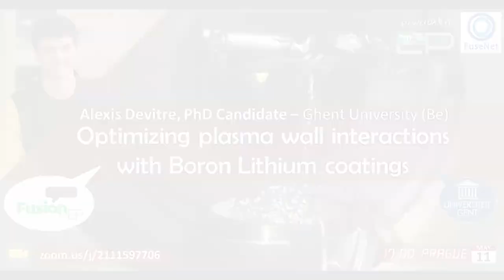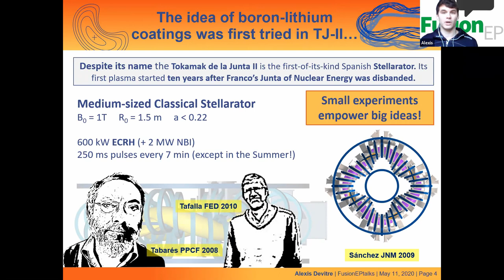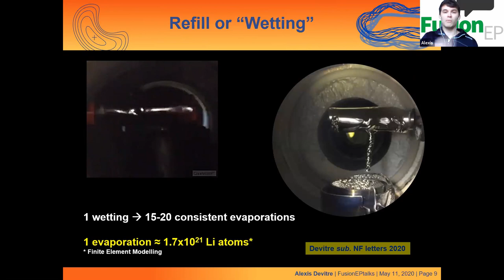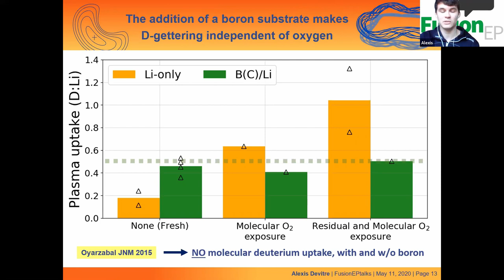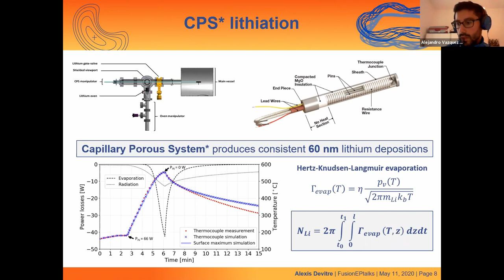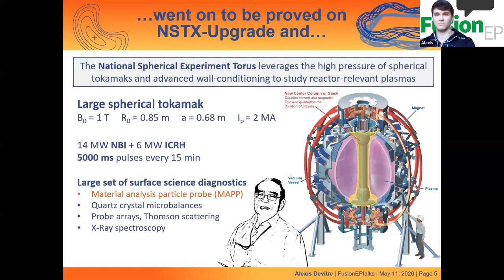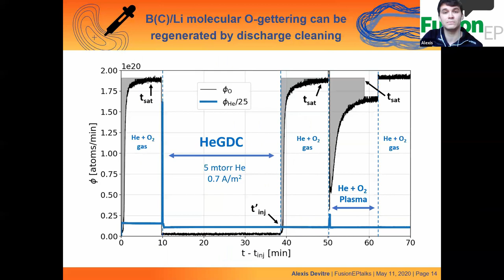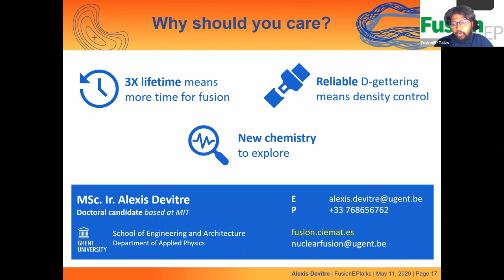Optimizing plasma-wall interactions with Boron Lithium coatings | Alexis Devitre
Presenter: Alexis Rustam Devitre, PhD candidate at Ghent University, Belgium.

 or use the comments to ask questions!

Synopsis: The plasma facing surfaces of Tokamaks and Stellarators can be heat-treated (baked) or bombarded with energetic particles (discharge cleanings, refer FusionEPtalks #15 optimize their effect of fusion plasma. Alternatively, these surfaces can be coated with chemically active materials like Boron (B). These "getters films" retain impurities and cold fuel particles, whereby reducing the power losses and easing access to the high-performance regimes of interest. Lithium (Li) offers addition a broad range of in-vessel applications e.g. liquid targets, vapor-box divertor or edge-localized mode pacing. Enhanced confinement times, high-pressure pedestals and smoothed temperature gradients have also been observed under extensive Li coverage. In TJ-II, the deposition of a Boron film before lithiation was found to extend the lifetime of the very reactive Li film. During his Master thesis, the speaker explored the effect of this substrate and noticed a resilience to molecular oxidation, a consistent D retention and a large recovery of the gettering properties following a helium discharge treatment. In this talk, the speaker will review the benefits of Li wall-conditioning and discuss the synergies observed with a B (C) substrate.

🌍 Fusion-EP Talks is a student-led seminar of the European Master In Fusion Science and Engineering program - 📚 join our international degree @

🕗 COMING UP NEXT on May 28th at 18:00 (CET): Vignesh Gopakumar will introduce the neural network solvers for partial differential equations. (Scientific machine learning engineer at the UK Atomic Energy Agency and alumni of the European Master in Fusion Science and Engineering Physics).